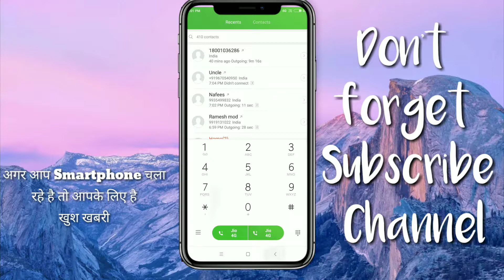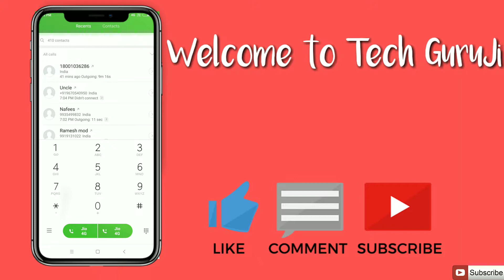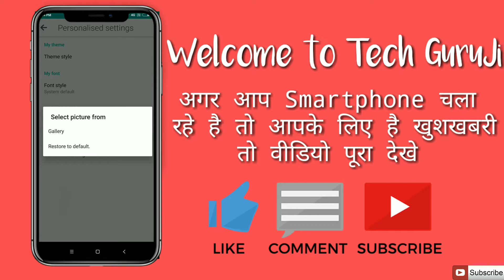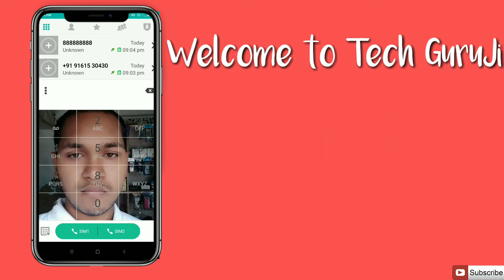Dailpad me apna photo kaise set kre | अपने Smarphone को और Smart बनाएं by Technical MJ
हेल्लो दोस्तों, आज हम इस विडियो में बात करेंगे कि अपने Smartphone के dailpad में अपना फोटो कैसे सेट करे और अपने Smarphone को और Smart बनाएं तो दोस्तों आज का पूरा विडियो जरुर देखे !!

Technical MJ